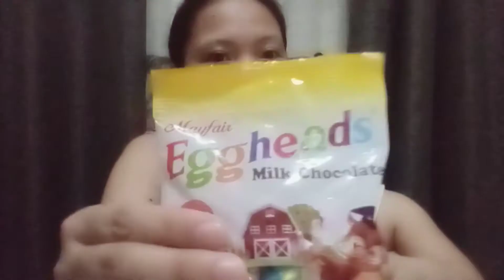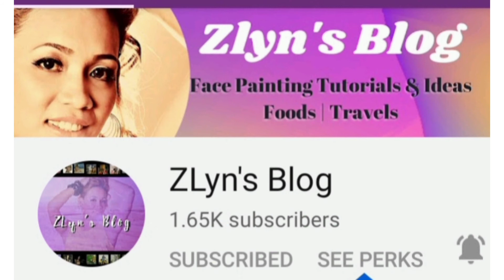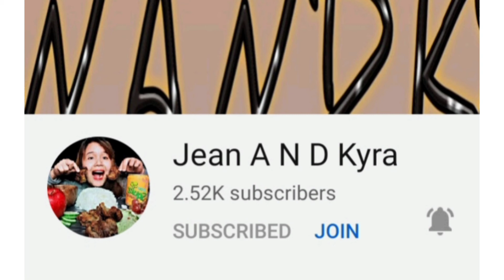Opening The Egg Surprise Food Toys